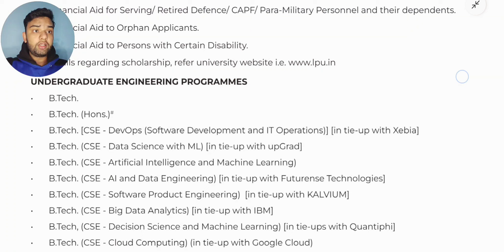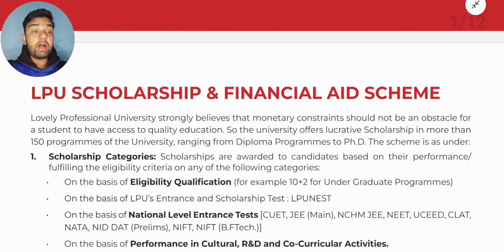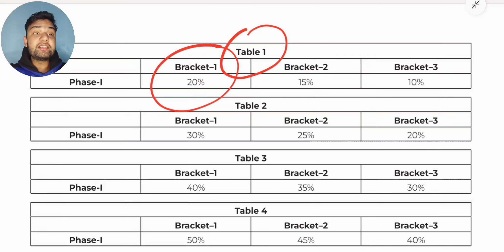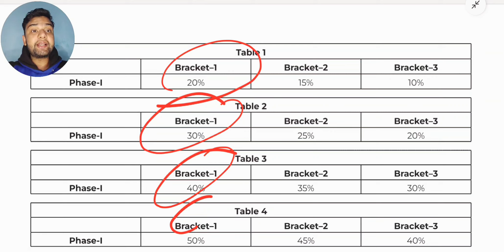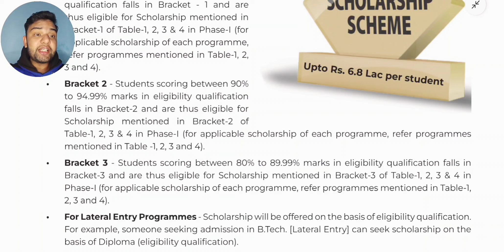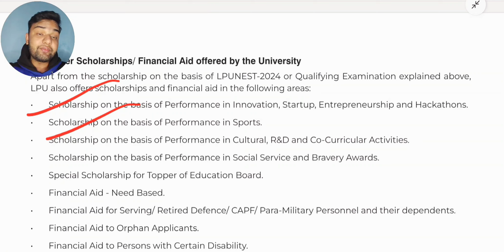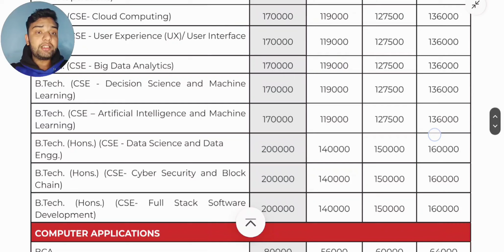LPU B.Tech 2024🔥 | Review, Fees & Scholarships😍 | Last Date Extended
Username - monis_khan_official_one